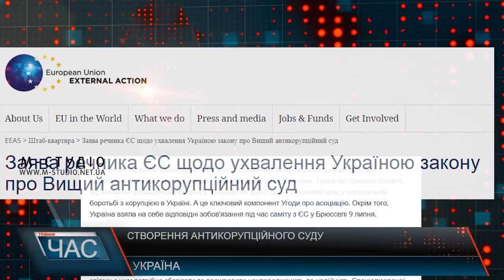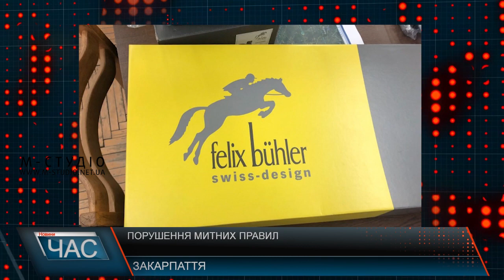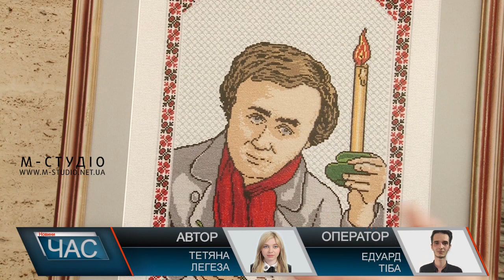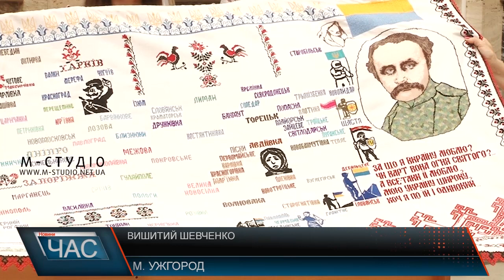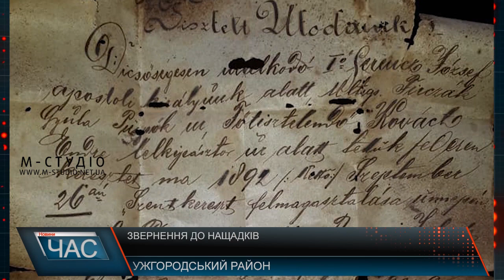Програма “ЧАС”. Hовини Закарпаття за 13 серпня 2018 року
Боротьба із туберкульозом. Статистичні дані
Постріли, затримання. Навчання правоохоронців.
Фестиваль ліжників. На Рахівщині цими вихідними святкували.